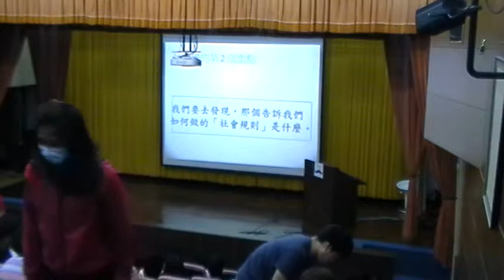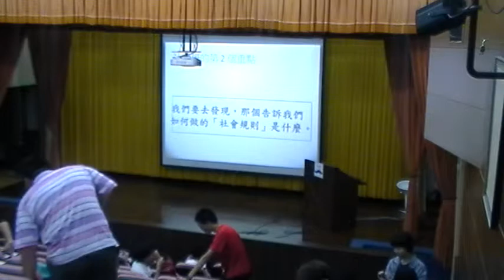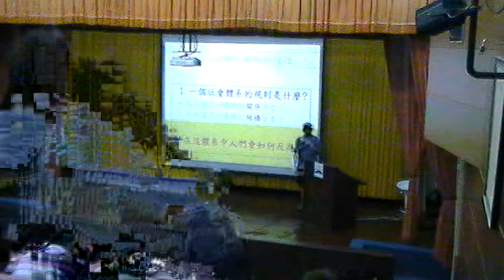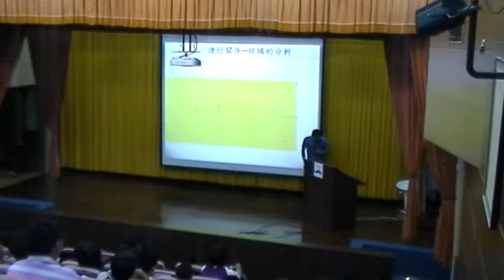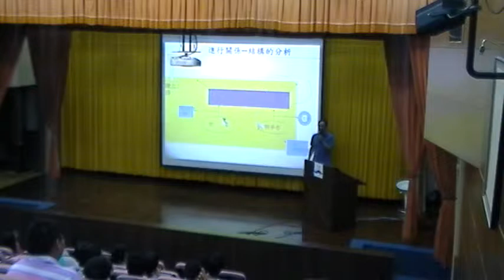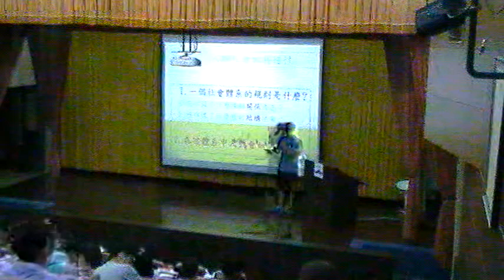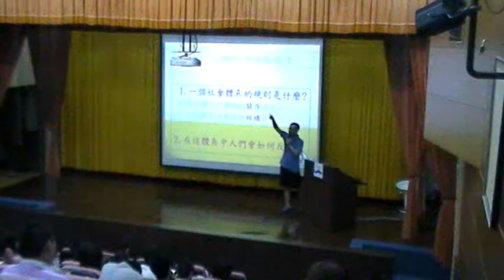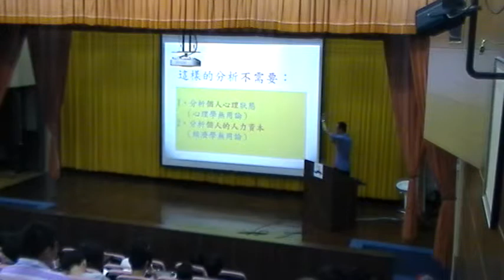《國立中山大學》社會學(王宏仁教授)08